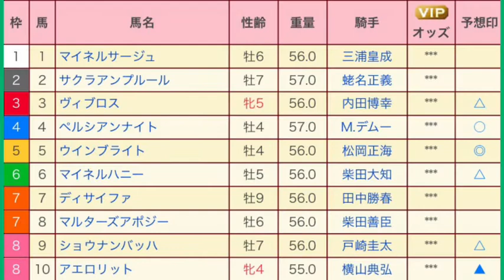中山記念（G2） 直感予想！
ステイゴールド=中山競馬場？